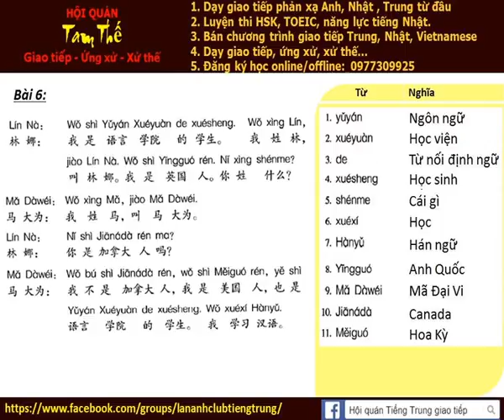Bai 6 Hoi thoai tu moi